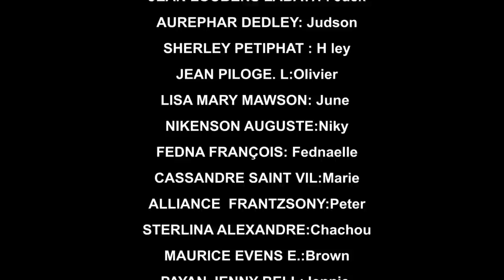AVANT LE MARIAGE PART 08 (comedie musicale)